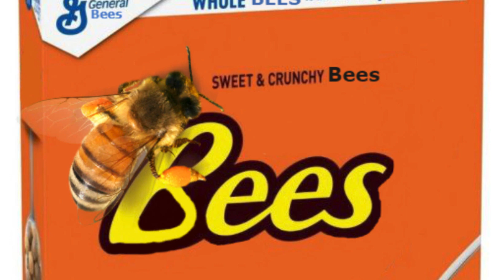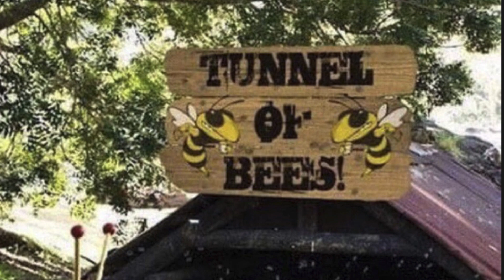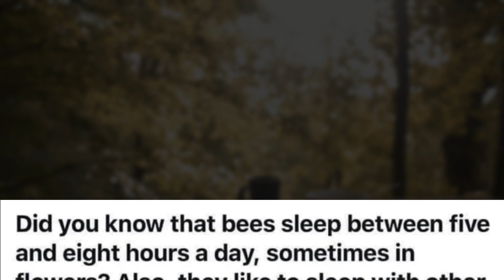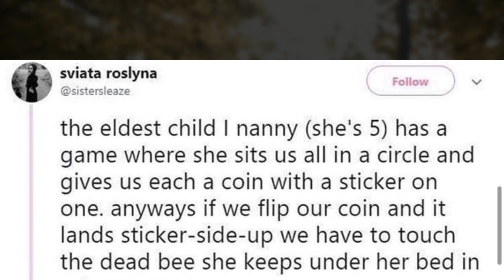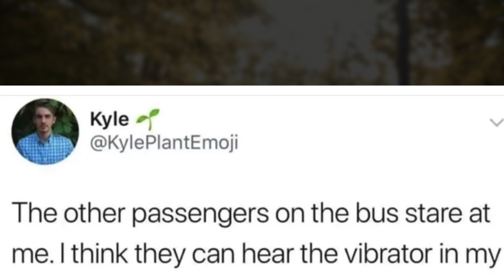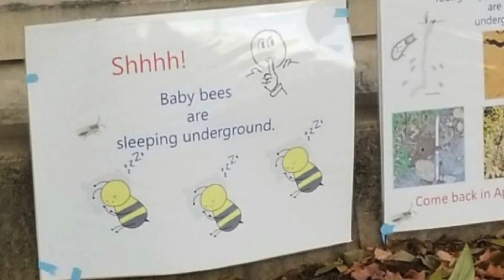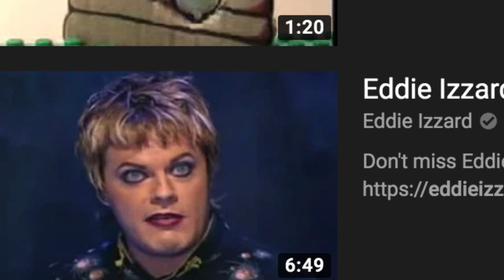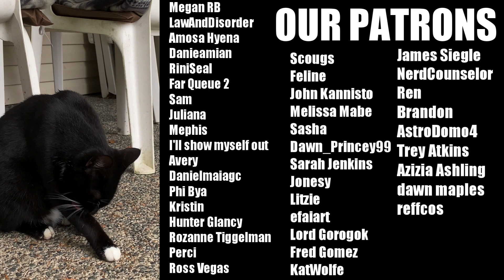YIM YUM | r/WeEatBees | Cute fuzzy ones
Guest starring @WhoDisHuman1 (go follow her on Twitter why don'tcha)
This video is very silly! And... It's all about eating bees, but just as a meme, and not actually, but then sometimes actually, but mostly no. It's very funny, and a lot of it is very cute. Some of it is cross-posted from r/aww and r/eyebleach so I feel like you're in safe hands with this subreddit.  It's also cute and adorable and Human1 can't stop saying "Aww". You can't lose with this one.

If you don't find bumblebee bums adorable I have no idea if I have anything to say to you.

Let me know what you thought of this one. Much love.